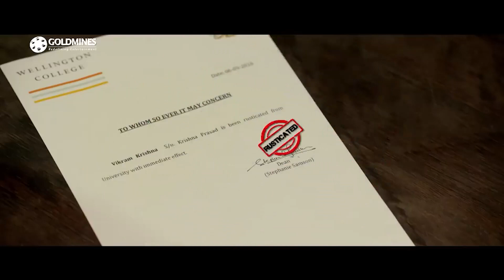कॉलेज की डीन ने पकड़ा अपनी बेटी को हीरो के साथ मस्ती करते हुए फिर देखिये क्या होता है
ये हीरो कॉलेज में सब लड़कियों के साथ फ्लट करता था उन सब लड़कियों में शामिल थी कॉलेज के डीन की बेटी पर एक दिन डीन ने अपनी बेटी को पकड़ा उस लड़के के साथ मस्ती करते हुए और लड़के को उस कॉलेज से निकल दिया